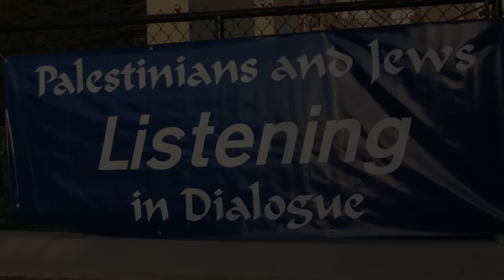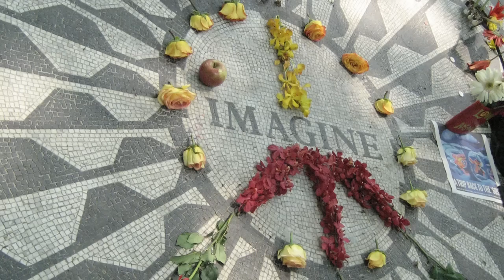International Day of Peace 2012